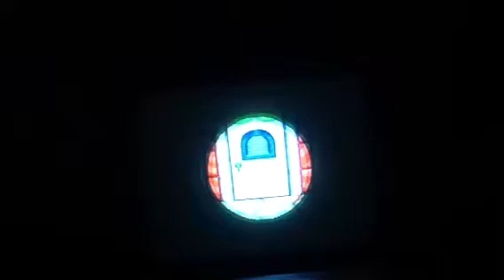Animal Crossing Episode 3 Weeds Everywhere!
Plenty more next week